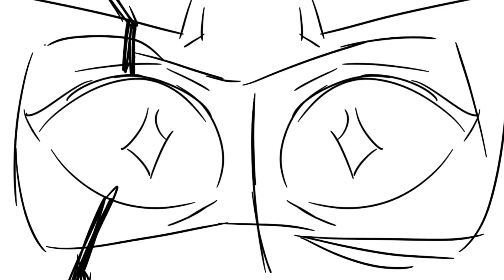INTERLUDE IV || OC ANIMATIC [Anti-Villain]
hoo BOY this is self indulgent and probably doesn't make any sense without context but here take it

this is a scene from what would've been the finale of my old webcomic, villain! though i don't think im going to continue the comic any time soon, i'm still very fond of the story, and you might see more animatics about it in the future!

song: interlude iv (showtime) by zach callison